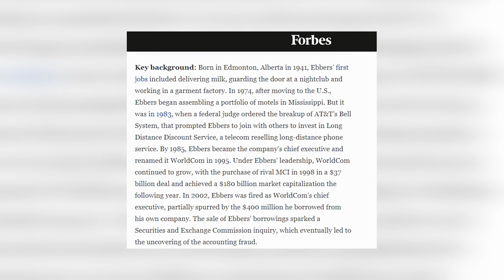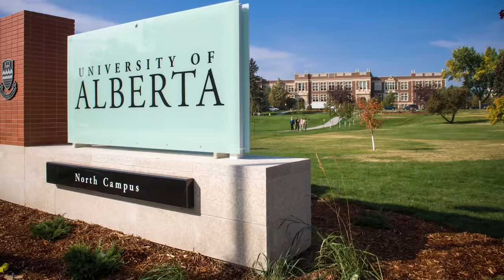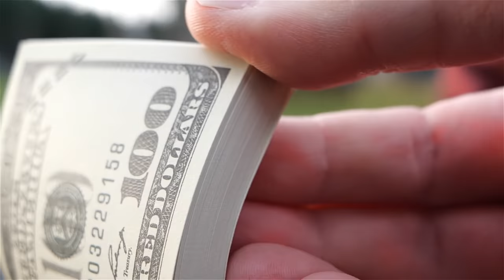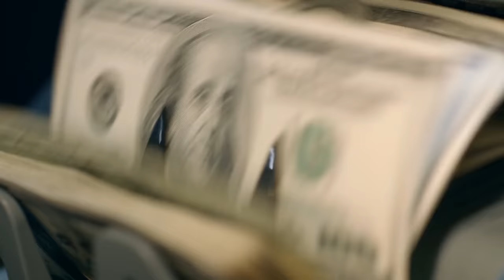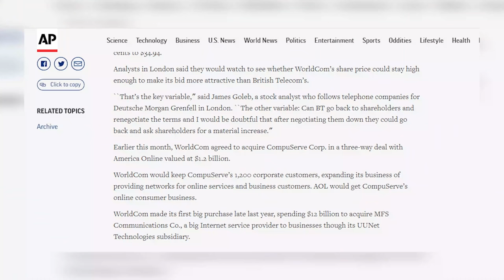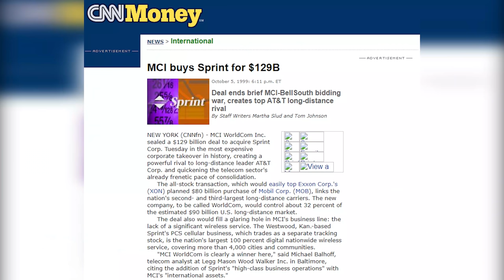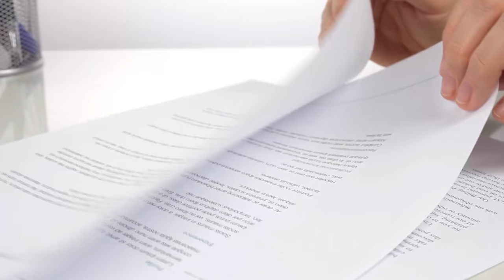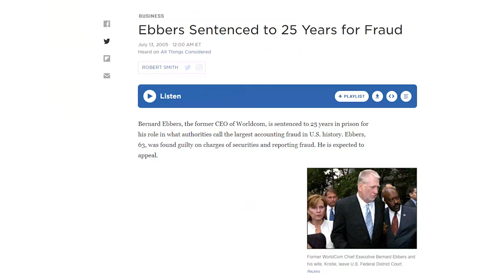How Bernard Ebbers Faked His Way To $180 Billion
Have you ever heard about a company called WorldCom? At one point, WorldCom was worth $180 billion and was on the brink of overtaking AT&T to be the biggest telecommunications company in America. But it turned out that the company had been faking their revenue and profits for years in the magnitude of billions per quarter. The company had 80,000 employees and at one point they were legitimately the second-largest telecommunications company in America, but then the dot-com bubble burst. As revenues and profits plummeted, Bernard Ebbers panicked and resorted to faking it through the sell-off, but he couldn't keep up this charade for very long. After the fraud was exposed in 2002, WorldCom collapsed and filed for bankruptcy just a few months later. To this day, WorldCom was the largest accounting fraud in US history and Bernard Ebbers was sentenced to 25 years. This video explains the explosive rise of WorldCom and Bernard Ebbers and the merciless fall the followed.

Timestamps:
0:00 - WorldCom
1:11 - Bernard Ebbers
3:12 - Starting WorldCom
5:34 - Overtaking AT&T
8:19 - Resorting To Fraud
9:59 - The Bitter End

Thumbnail Credit:
Louis Lanzano